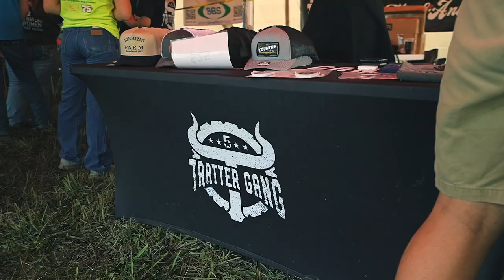Mid American Music Festival Shenanigans